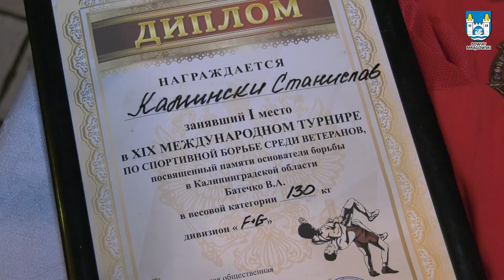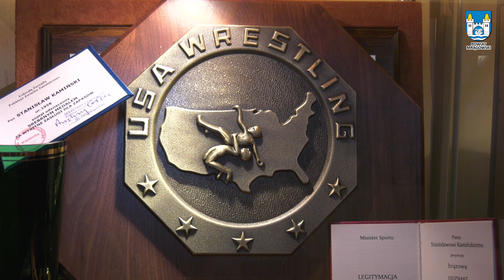Stanisław Kamiński mistrzem świata w zapasach weteranów!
To był bardzo dobry rok dla Stanisława Kamińskiego z Nawiad. Popularny zapaśnik zdobył trzy złote medale na Mistrzostwach Świata Weteranów: w Rosji i Stanach Zjednoczonych.